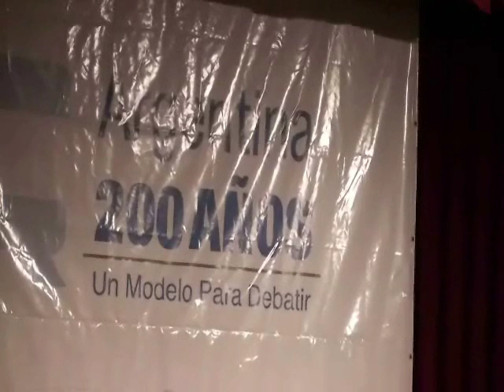ARGENTINA 200 AÑOS, ROBERTO FRENKEL (PARTE 1)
Un Modelo para Debatir.